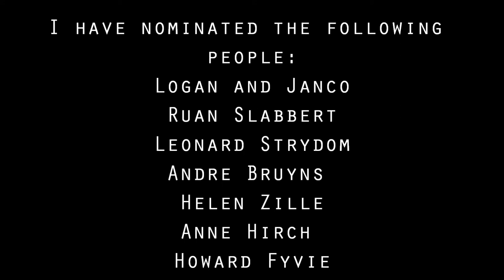ice bucket challenge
So I have been nominated to do the ALS Ice-Bucket challenge. Although I do believe this is a fun initiative, I also realize the serious nature of the issue. Therefore it is important to know why people are participating in this initiative: ALS is a progressive motor neuron disease that affects nerve cells in the brain and spinal cord which eventually leads to paralyses. All of us can make a contribution to this cause by sending a sms to Joost's J9 Foundation -sms J9 to 42305 (R30). With this in mind, I nominate the following people: Logan Bunting; Janco Vermeulen; Leonard Strydom; Ruan Slabbert; Helen Zille; Anne HirschThe Anne Hirsch Show; Howard James Fyvie.